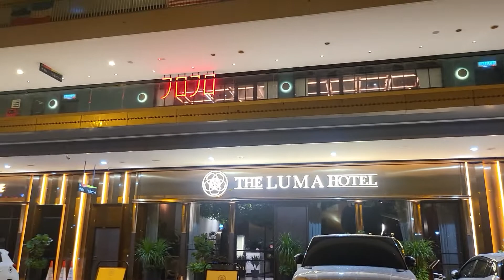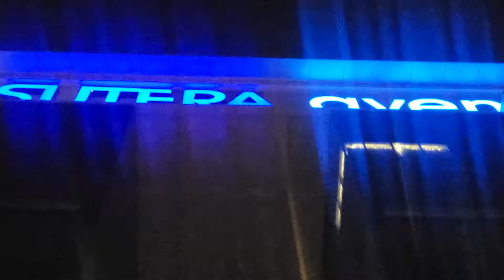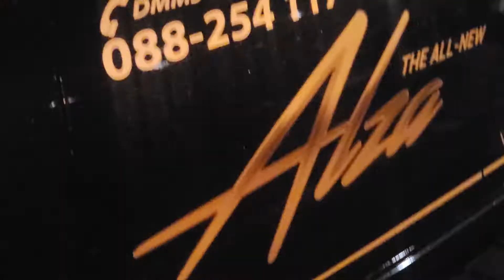Alone Walk at SUTERA AVENUE/ Midnight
1.9.22
0142am